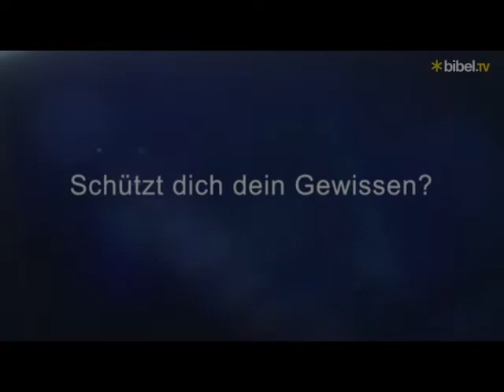Schützt dich dein Gewissen? Dr Charles Stanley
Täglich spricht die innere Stimme zu jedem Menschen.
Es ist das Gewissen!
Kann man seinem Gewissen trauen?

Charles Stanley berichtet, unter welchen Bedingungen dies der Fall ist.
Wie kann man die innere Stimme verstärkt hören?
Kann man davon profitieren?

Bibelstellen:
1. Timotheus 1, 18-20
Römer 1,21-24